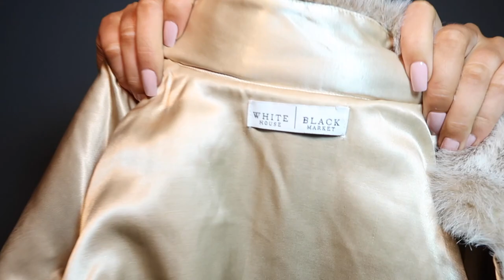My Christmas Essentials & Winter Must-Haves | Vlogmas Day 1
Hi Babes! WELCOME TO VLOGMAS!!! This Christmas I am going to attempt to post 25 videos for the 25 days before Christmas and I really hope you join me for the ride! In today's video I just decided to sit down and talk about all the things that are essentials for me during the winter/holiday season.

XO,
Annika

Some links:

St. Tropez tanner

Bondi sands tanner

YSL black opium

Nars cruella

champagne pop highlighter

exfoliating glove

Aloe and Aquaphor from Walgreens, Vitamin E oil from Trader Joes

curling iron

turtle neck sweater